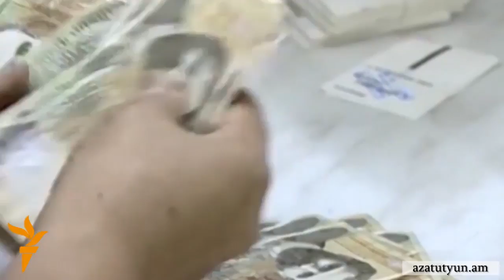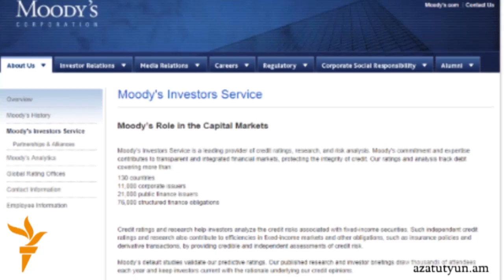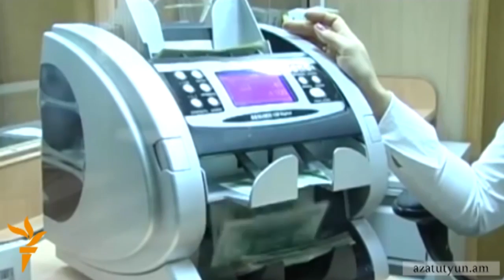Գործարար. Տնտեսության որակական զարգացման համար պայմաններ չեն ստեղծվել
Հայտնի գործարար Խաչատուր Սուքիասյանի խոսքով, Հայաստանի տնտեսությունը գտնվում է ճգնաժամում և չի կարող զարգանալ, մինչև չլուծվի գլխավոր խնդիրներից մեկը՝ մենաշնորհների առկայությունը: